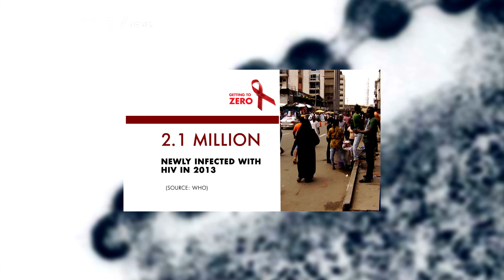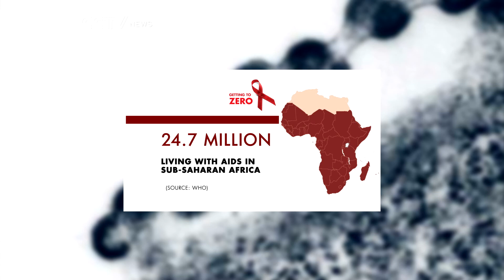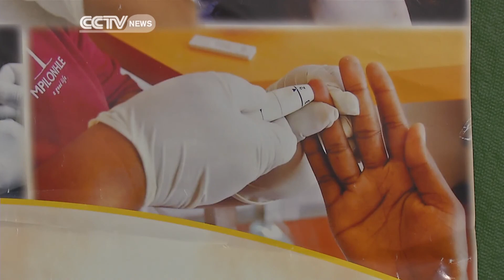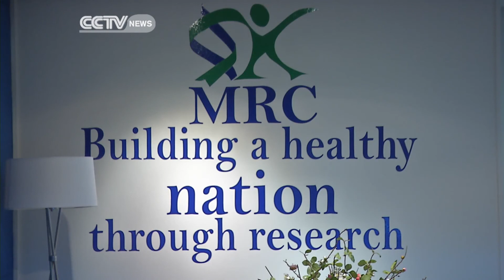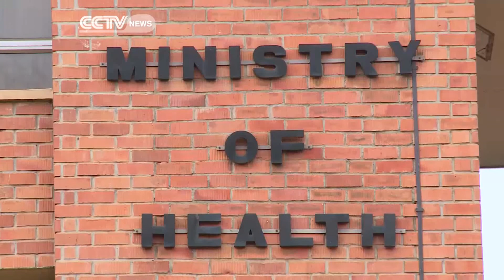Talk Africa : Worlds AIDS Day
The theme of this year's World AIDS Day through 2015 is "Getting to Zero." Zero new HIV Infections. Zero Discrimination and Zero AIDS Related Deaths. HIV, the virus that causes AIDS, remains one of the world's most serious health and development challenges. At the end of 2013, 12.9 million people living with HIV were receiving antiretroviral therapy globally, of which 11.7 million were in low- and middle-income countries.Is the theme for this year achievable or could it just be another phrase